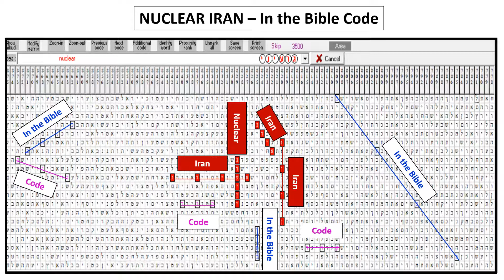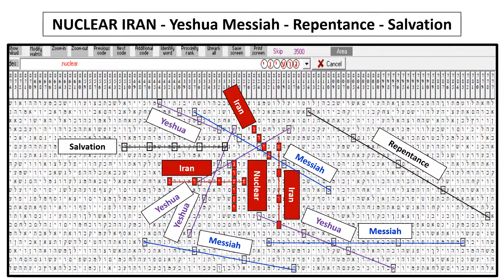NUCLEAR IRAN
Nuclear Iran in the Bible Code.  What this means for Israel and the world.